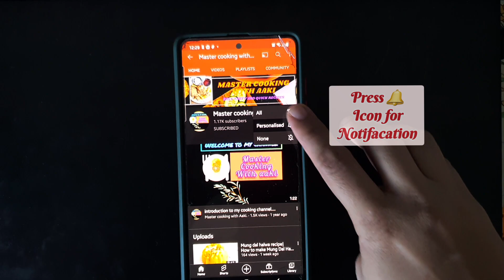Chocolate brownie | No egg,No Maida, No Baking powder|2 minute Brownie |Velentine Day special Recipe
Welcome to master cooking with aaki.
 Have a look on this delicious recipes

Hope you all are watching my videos and enjoying the recipes.